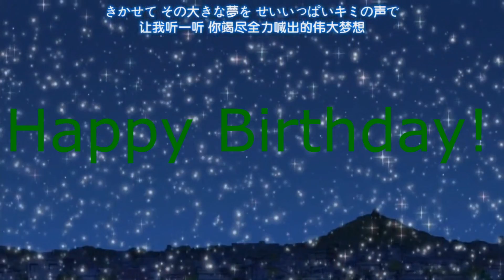[REC-BĐN] Quà sinh nhật REC